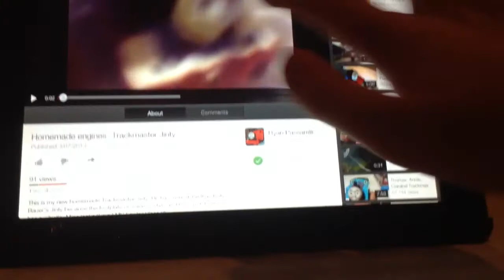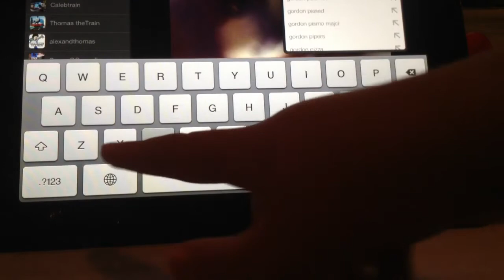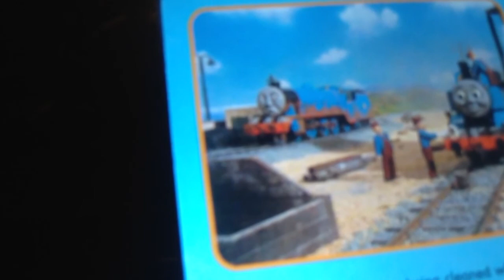Jinty tryout for Ryan and Gordon tryout for AnthonyandThoma